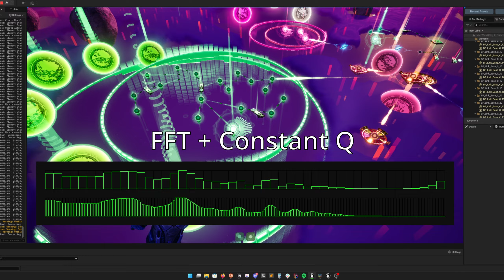Unreal 5 Realtime Audio Analyzers Per Component Using Constant Q Transform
for more info on the game.

This shows visuals now using constant Q instead of FFT default. This visually is more interesting and will allow for much better FX moving forward.